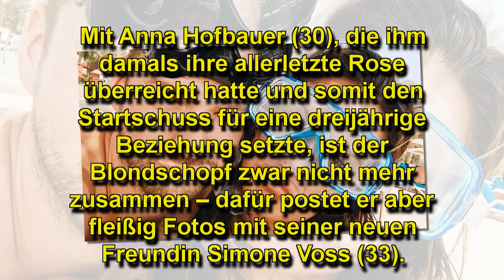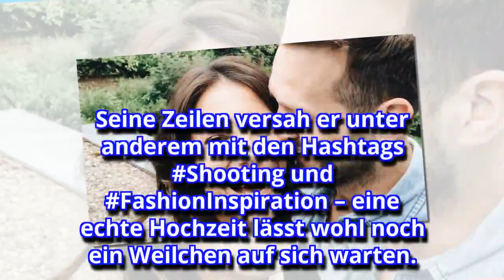Verheiratet? Marvin Albrecht verwirrt Fans mit Couple-Pic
Mit diesem Pic sorgt Marvin Albrecht (30) für reichlich Verwirrung bei seinen Fans! Seit seiner Teilnahme bei Die Bachelorette im Jahr 2014 hat sich der sportliche Schnuckel zum echten Social-Media-Star gemausert. Mit Anna Hofbauer (30), die ihm damals ihre allerletzte Rose überreicht hatte und somit den Startschuss für eine dreijährige Beziehung setzte, ist der Blondschopf zwar nicht mehr zusammen – dafür postet er aber fleißig Fotos mit seiner neuen Freundin Simone Voss (33). Vor allem mit dem